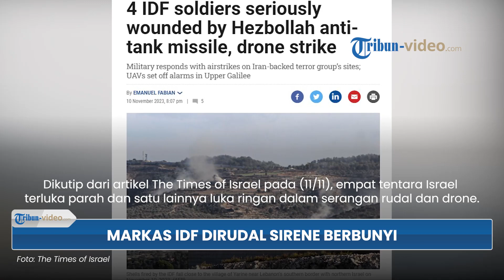Hizbullah Serang Israel dengan Rudal Anti-tank dan Drone, 4 IDF Terluka Parah 1 Lainnya Luka Ringan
TRIBUN-VIDEO.COM - Hizbullah menyerang markas IDF di Israel Utara dengan rudal dan drone pada Jumat (10/11/2023).

Imbasnya, empat tentara terluka parah, satu luka ringan hingga membuat sirene di kota Galilea berbunyi.

Dikutip dari artikel The Times of Israel pada (11/11), empat tentara Israel terluka parah dan satu lainnya luka ringan dalam serangan rudal dan drone.

Diketahui, serangan itu dilakukan oleh Hizbullah Lebanon terhadap posisi tentara di Israel Utara.

Rinciannya, pada pagi harinya tiga tentara terluka parah setelah rudal anti tank menghantam pos militer di dekat komunitas utara Menara.

Di hari yang sama, seorang tentara lainnya terluka parah dan seorang tentara lainnya terluka ringan ketika pesawat tak berawak bermuatan bahan peledak menyerang di perbatasan utara.

Setelah serangan itu, semua tentara yang terluka dibawa ke rumah sakit untuk perawatan.

IDF mengatakan tiga drone diluncurkan dari Lebanon, dengan satu dicegat oleh sistem pertahanan udara Iron Dome.

Satu lagi mengenai tentara, sedangkan yang ketiga tampaknya mengenai lapangan terbuka.

Drone tersebut membunyikan sirene di beberapa kota di Galilea Atas.

Sebagai informasi akhir, Hizbullah mengaku bertanggung jawab atas serangan rudal dan drone tersebut.

(Tribun-Video.com)

Artikel ini telah tayang di The Times of Israel dengan judul 4 IDF soldiers seriously wounded by Hezbollah anti-tank missile, drone strike,
Penulis: Emanuel Fabian